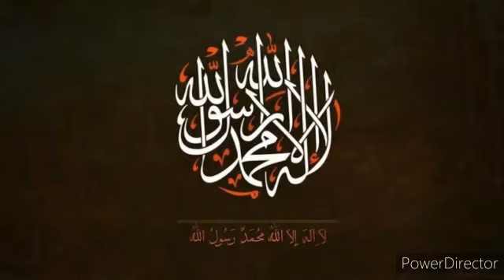nabi se ya wali se ya risi se kuch nahi hota|by H.A.Aziz